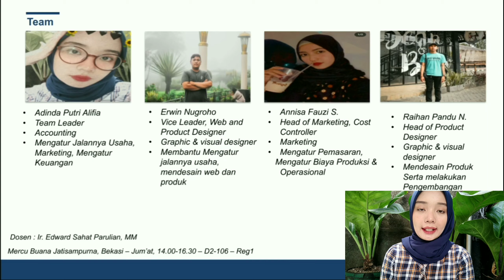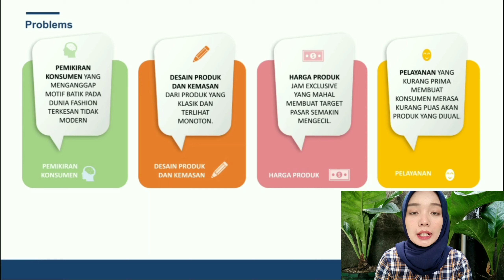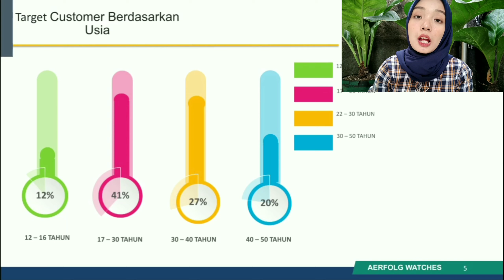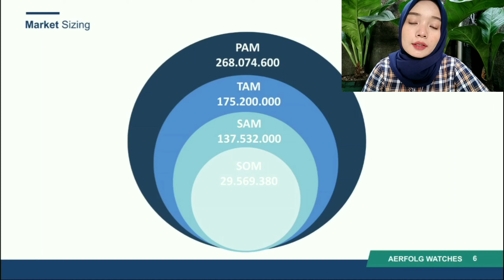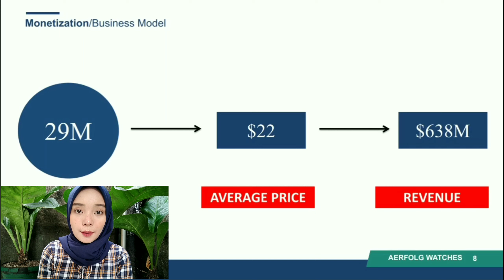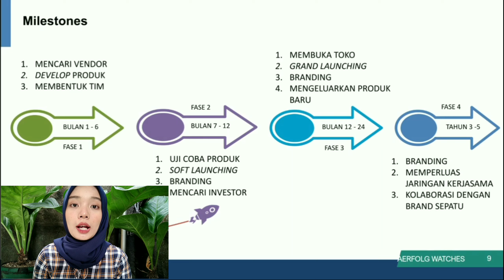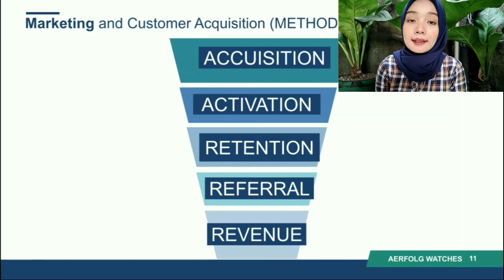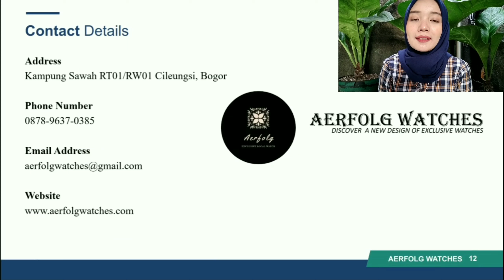Aerfolg Watches-Adinda Putri Alifia-Kewirausahaan 1-ENFEST 2020